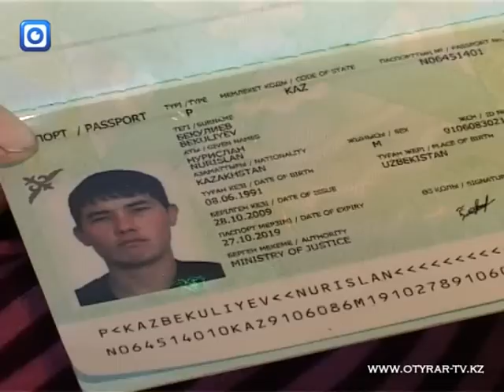Тела погибших в Актау рабочих привезли домой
18 октября 2011 года тела южноказахстанцев, погибших во время взрыва на нефтеперекачивающей станции в Актау, привезли в Шымкент и передали родственникам. Груз -200 прибыл специальным авиарейсом из Алматы.